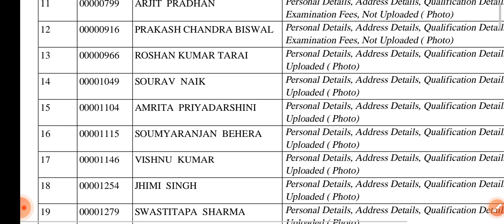👉OPSC(ASO) -2022 || REJECT LIST